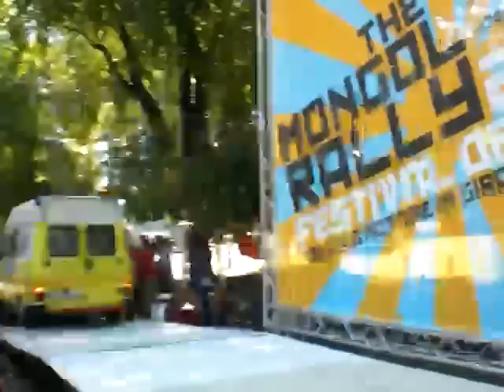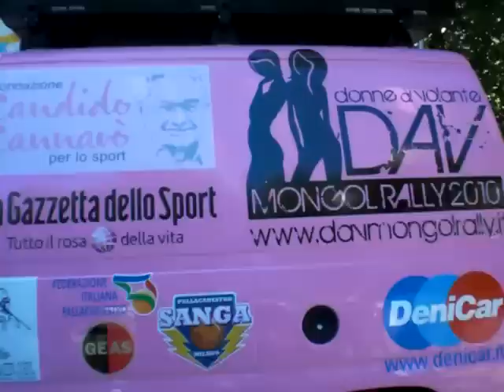Si parte! Milano-UlanBaatar, Mongolia - Mongol Rally 2010